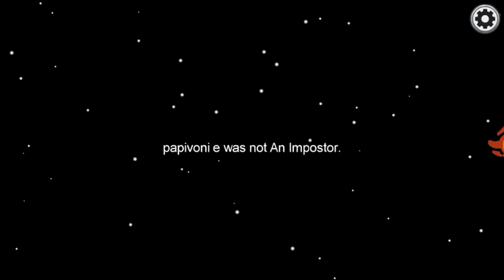Among us: impostor easy mode edition.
Look it’s among us